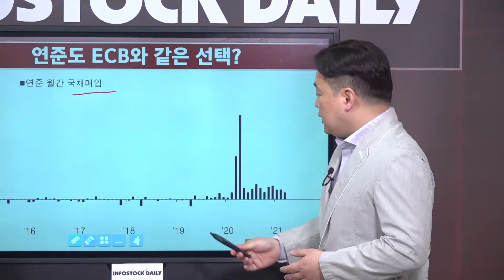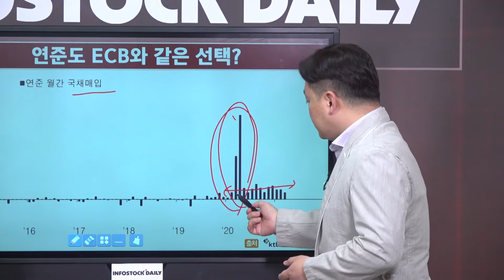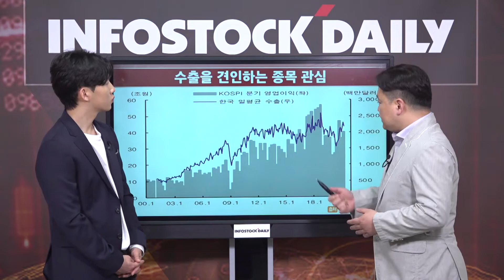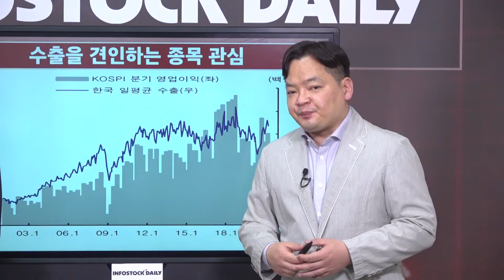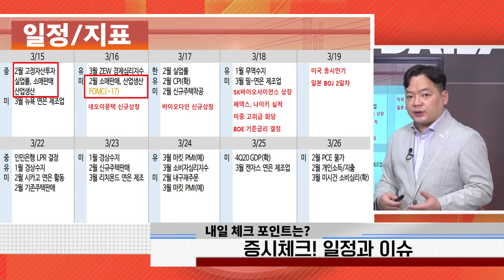[0312마감]실적주에 대한 관심이 높아질 수 밖에 없는 시기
외국인·기관 매수 확대, 국내증시 이틀 연속 상승세
주도주 바닥 확인 가능성, 미국 부양책 등 유동성 기대감
반도체, 2차전지, 자동차 등 수출 관련주 저가매수 재개 필요